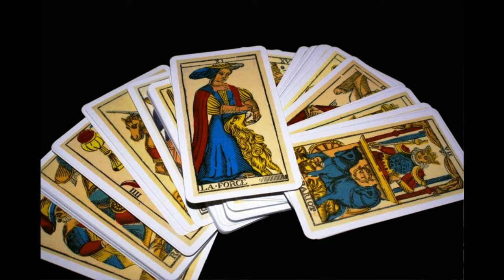Душа твоя, как море, глубока Майский Жук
Слова: В.Панчов

Душа твоя, как море, глубока

 sax & guitar solo "Глубина души"
Плывут по небу облака,
Жизнь уходит безвозратно
душа! Она, как море, глубока.
Заглянуть до самого ее дна.
 Душа твоя! как горная река,
 Не подступиться, глубока.
 До ее самого донышка.
 Люблю до самого зернышка.
  guitar & sax solo "До самого дна"
Нам этой жизни не понять
Пройдёт она: в рай или в ад прольется?
Этот интерес нам не унять,
И память в сердце остаётся!
 Эту боль не унять!
 Всё на сердце остаётся.
  sax
Пусть чего-то будет не хватать.
Пусть идеальное невозможно.
Но как судьбу предугадать?
Лучше не пытаться. Очень сложно!
Но как.
 судьбу предугадать?
 Пусть...
 идеальное невозможно!
  hammond
они, как любимые, неразделимы.
А мы в море ее - пилигримы,
душа!.
 Она, как море, глубока.
 Мы в ее море - пилигримы.
 И пусть чего-то будет не хватать.
 И пусть идеальное невозможно.
  flute & trumpet & guitar

19 VI 2017
из альбома "Июльское утро"